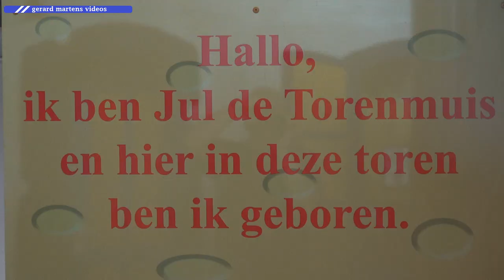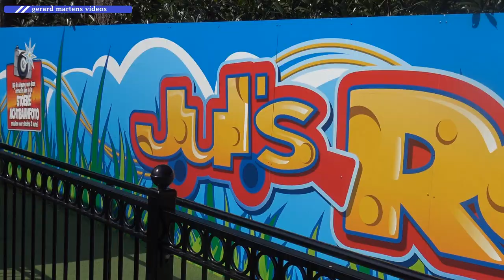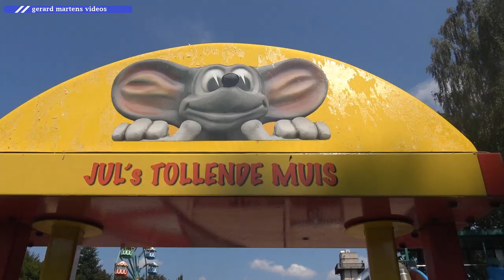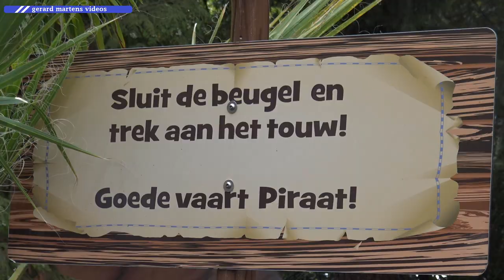Julianatoren Apeldoorn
Angel en haar opa bezoeken pretpark Julianatoren.